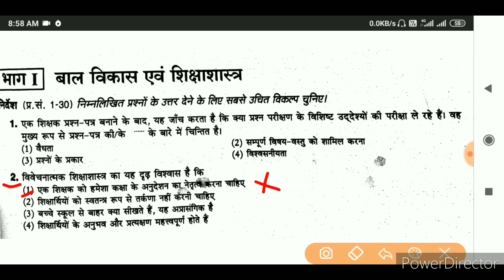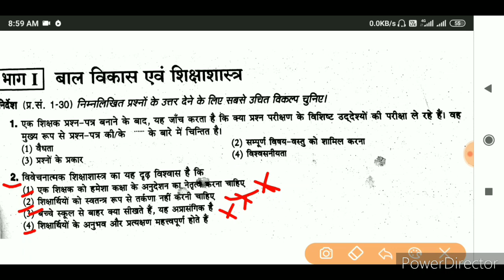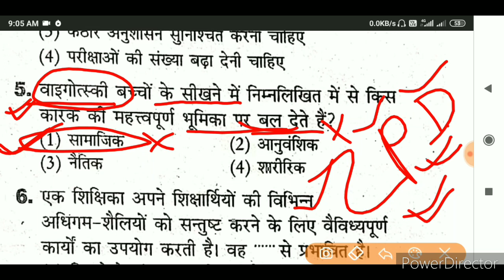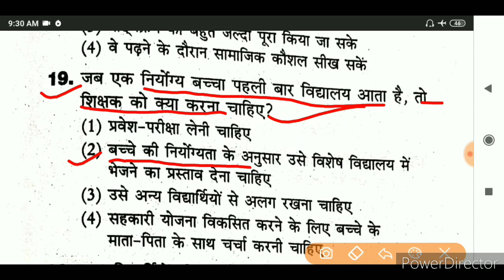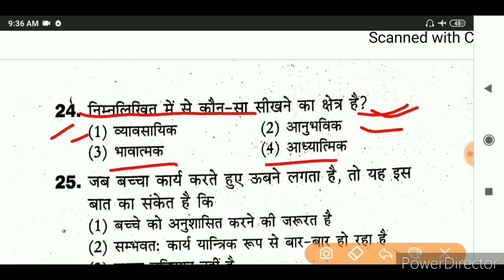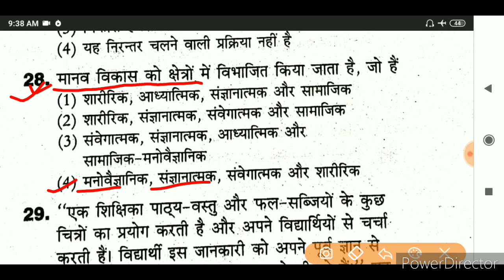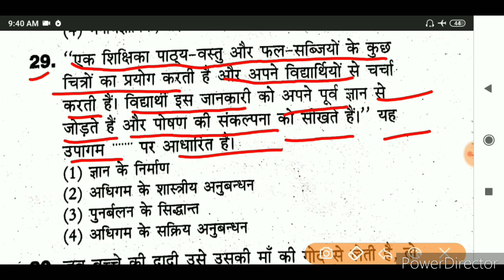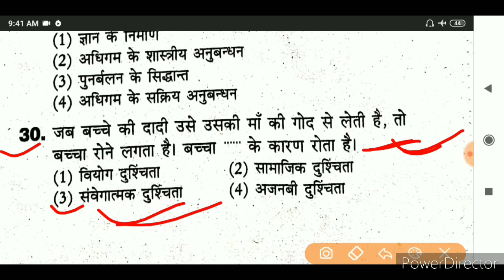अब CTET दूर नही। एक बार देख लेगे तो 30 में से 28 सही होंगे आपके CTET 2012 Previous year Question.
1.ctet hindi previous year paper.

CTET 2020 पास करने का trick जाने । ctet exam के समय क्या क्या करें जिसे आप ctet पास कर सके

ctet 5 दिन में ctet की तैयारी कैसे करें । How To success in ctet 2020 Exam

Passing Marks in CTET  ।। CTET Qualifying Mark is need .कितना number चाहिए ctet पास करने के लिए।

How to crack Ctet 2020 , Ctet 2020।। Ctet 2020 की तैयारी ऐसे करे 100% पास होंगे आप

Ctet maths pedagogy questions in hindi
Tet maths solved question paper
Ctet maths preparation paper 1ctet
Ctet math question
Ncert maths notes for ctet
Ctet ncert maths
Ctet ncert math
Mock test
Sanskrit for ctet exam
Sanskrit questions
Ctet previous year paper solved
Ctet ke liye sanskrit ke question
Ctet math question
Ctet ncert maths
Ctet ncert math
संस्कृत भाषा
Mock test

Ctet sanskrit notes pdf download
CTET VIRAL VIDEO
Ctet sanskrit notes in hindi
Ctet sanskrit notes
Ctet sanskrit notes pdf
Ctet live class
Ctet sst lectures
Ctet online course
Social science very important question
Ctet social science notes pdf
Ctet social science notes pdf in hindi
Ctet social science notes in hindi
Ctet maths important question
Ctet best maths coaching
Ctet paper 2 maths notes
Ctet new pattern
Ctet science study material
Ctet science question
Ctet science notes
Ctet paper in hindi
Ctet math and science notes
CTET PRT notes
ctet paper 1 notes
Ctet preparation in hindi
Ctet preparation
Ncert hindi notes
Environment study notes in hindi ctet
Ctet paper 1 notes in english
Live classes
Free classes
Ncert hindi notes
Paryavaran notes
Ctet ki preparation
Ctet new pattern, Ctet ncert notes
Ctet sceince question paper
Ctet science question
Ctet science notes
Ctet paper pattern
Ctet syllabus
Ctet paper 2
Ctet paper1
Evs for ctet in hindi
Ctet evs book in hindi
Ctet evs topic
Ctet notes in hindi
Ctet preparation
Child development and pedagogy in hindi pdf download
Pedagogy of hindi language pdf
Pedagogy of hindi language in hindi
Pedagogy of hindi subject
Hindi ki pedagogy
Evs notes
Ctet notes for child development pedagogy
Ctet notes of psychology
Ctet notes pdf in hindi
Ctet notes for paper 2
Ctet notes for paper 1
all in one tet cdp
Ctet math short trick
Ctet maths paper 1 notes
Ctet paper 1 notes in hindi
CTET IMPORTANT VIDEO
Ctet math question
Ctet ncert maths
Ctet ncert math
संस्कृत भाषा
Mock test

all in one tet